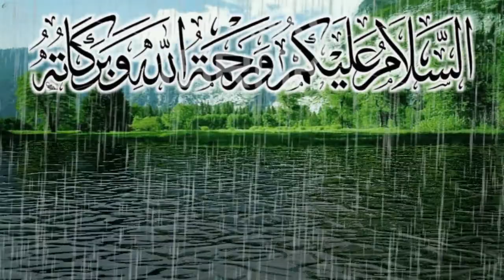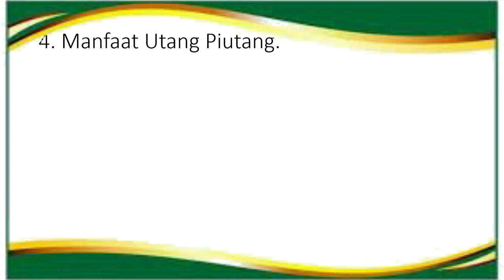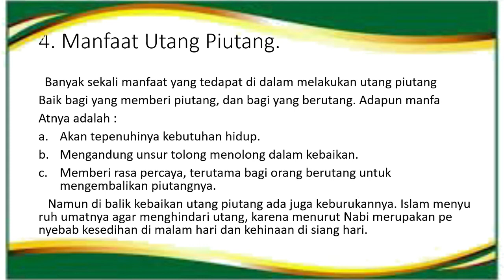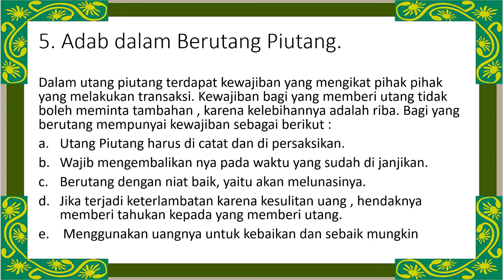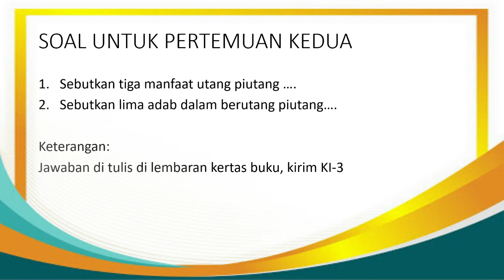FIKIH KELAS 9 | Manfaat Hutang Piutang | Adab Dalam Hutang Piutang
FIKIH KELAS 9
Manfaat Hutang Piutang dan Adab Dalam Hutang Piutang